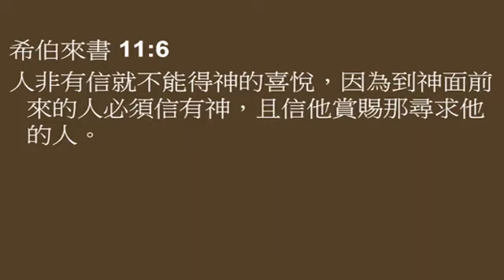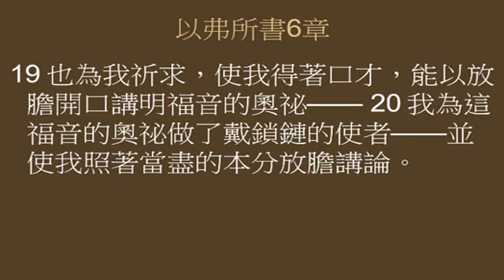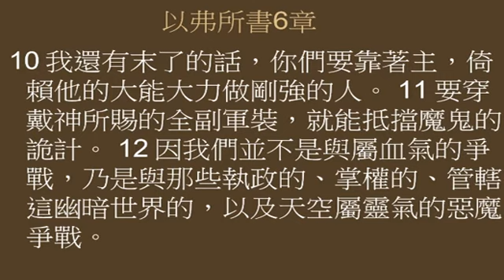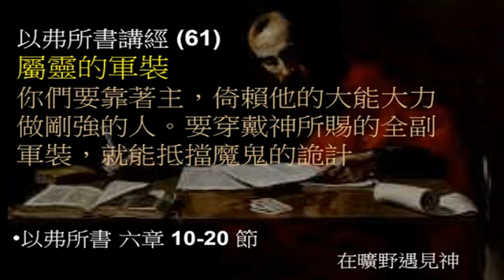以弗所書講經 (61) 低流量，無影像版本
屬靈的軍裝 (一)
你們要靠著主，倚賴他的大能大力做剛強的人。要穿戴神所賜的全副軍裝，就能抵擋魔鬼的詭計